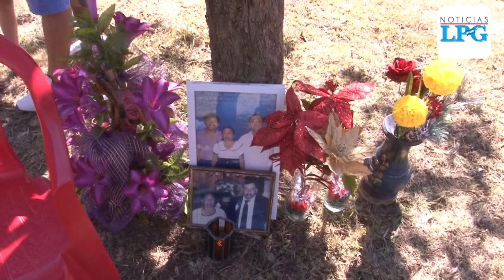A 18 años del terremoto que sepultó Las Colinas, en Santa Tecla